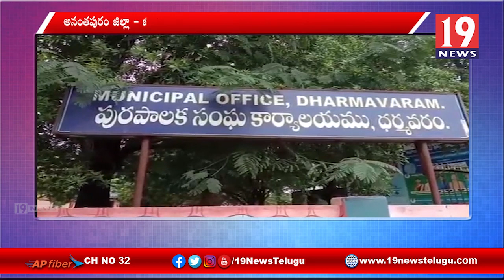జీతాలు పెంచాలంటూ సచివాలయం వాలంటీర్లు ధర్నా - ధర్మవరం అనంతపురం జిల్లా